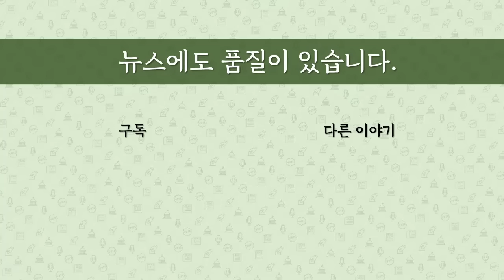[최병묵의 팩트] 이재명 지도부 '분당'에 놀라는 이유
이재명 지도부는 이상민 의원이 뭐라 말했길래 해당행위라며 경고했을까요. 하나씩 따져볼 필요가 있는 대목입니다.